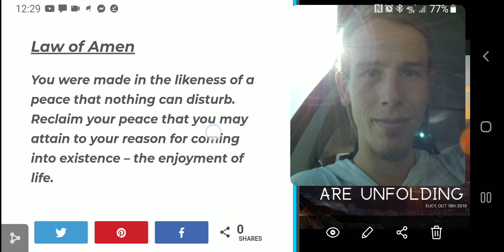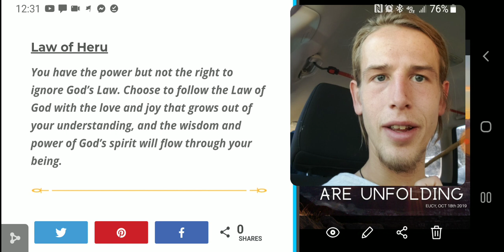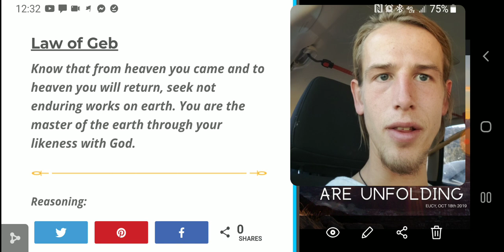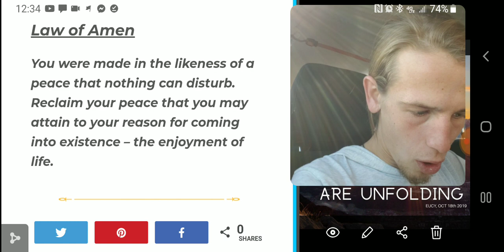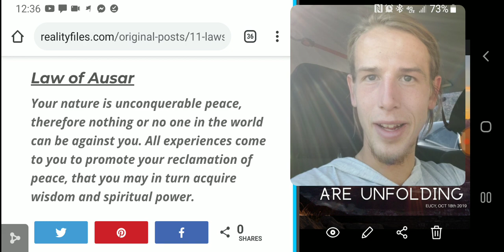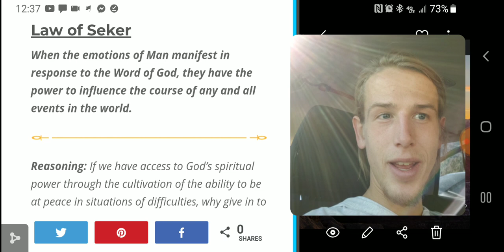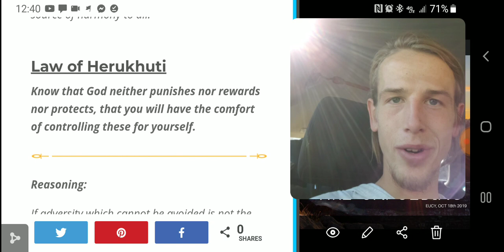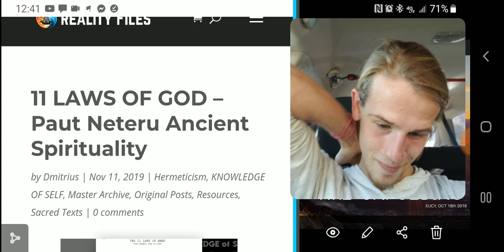11 LAWS OF GOD 🦋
MAAT 11 LAWS OF GOD Amen Ra - Powerful Ancient Spiritual Text. Read this everyday & Change your life!

Talk w me 1-on-1 🙏 Apply for a Free Session

— Contact / HMU! —